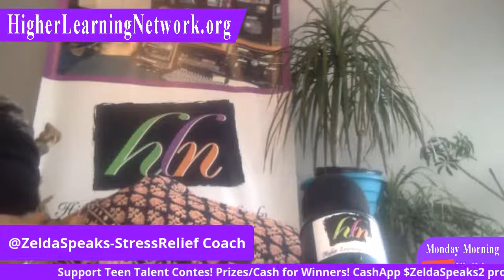Black History: You Deserve To Know The Truth!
Black History you never knew about!

TRUTH REVEALED!

Things THEY DON'T WANT YOU TO KNOW!

Brother Lionel Abdul Haaque of Community Cultivations Joins the Conversation

on

Monday Morning Mindfulness

BlogTalkRadio.com/the-female-soltuion

Higher Learning with ZeldaSpeaks

7-9am CST

8-10am EST

5-7AM PST

ALSO

LIVE STRESS Relief Session on

Facebook.comZeldaSpeaks 7:15am
and
YouTube.com/HigherLearningTvShow

please @share the knowledge!